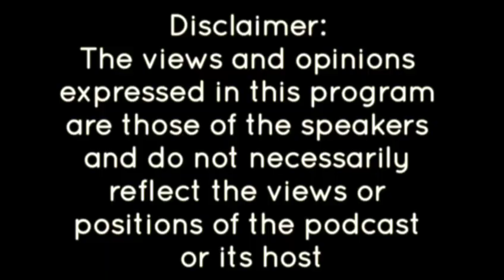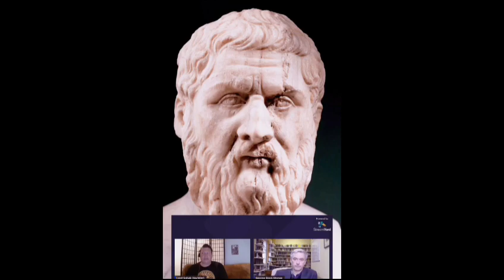An Introduction to the Golden Ass with Professor Joel C Relihan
NOTE: A portion of the production costs for this video were donated in the guest's honor to the @aspca  American Society for the Prevention of Cruelty to Animals® (ASPCA®)

The ASPCA’s mission, as stated by founder Henry Bergh in 1866, is “to provide effective means for the prevention of cruelty to animals throughout the United States.”

CONTENT WARNING: The Golden Ass is for mature audiences. Parental discretion should take this into account when monitoring younger viewers.

PLEASE NOTE: This is an audio-only episode.

I apologize for audio issues- at certain times we had technical difficulties.

my synopsis of the Onos ouevre:
Basic Texts for Study:

The Protean Ass: The Metamorphoses of Apuleius from Antiquity to the Renaissance by Robert HF Carver:

The Representation of Slavery in the Greek Novel: Resistance and Appropriation by William Owens

Collected Ancient Greek Novels, edited by B.P. Reardon

The Tale of Cupid and Psyche, translated by Joel C Relihan:

The Golden Ass: Or, A Book of Changes, translated with an introduction by Joel C Relihan:

The Tale of Lucius: Or, The Ass (Onos), translated with an introduction by Joel C Relihan

The Golden Ass, translated by Sarah Ruden:
WABT is produced by Jason A  @SobekLOTFC
Tip Jar: